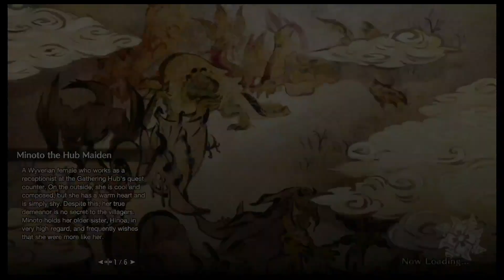mhrise 2021-10-19 Respond to Join Request: Dancing A-purr-ition by gunlance